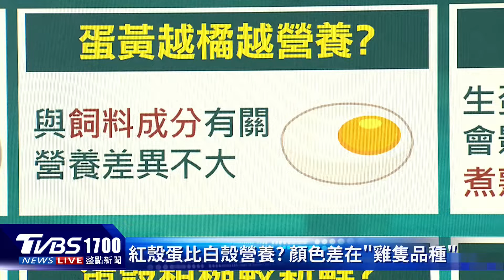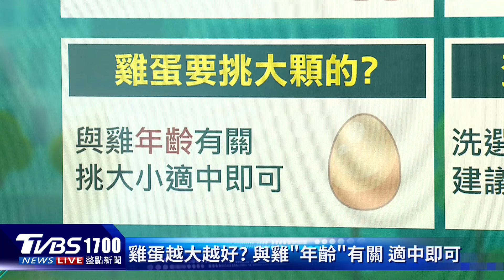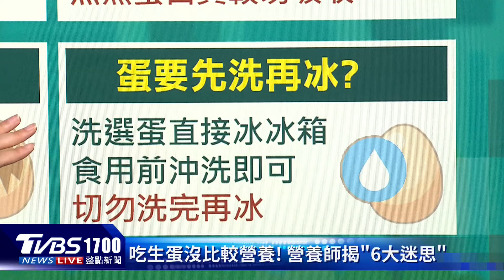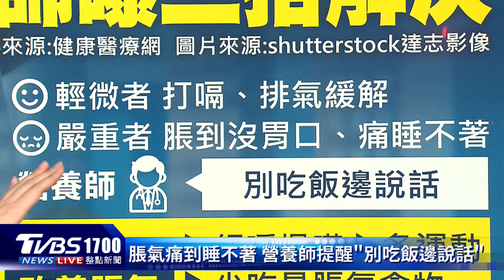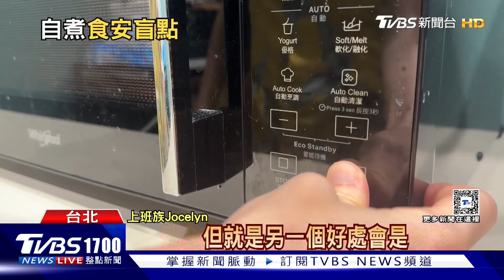雞蛋越大越好? 營養師揭迷思 飯後「脹氣」好痛苦! 三招解決20240813｜1700健康儀點靈｜TVBS新聞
關於蛋了解多少呢？紅殼價格比白殼高，但其實與營養沒有關係；吃生蛋並沒有比較營養，反而會影響維生素B7的吸收；非洗選蛋，除非是立即要食用，不然切勿用清水沖洗。上班族、外食族用餐後老是脹氣？營養師提醒，可以選擇易消化、不易產氣的食物，且調整生活習慣，降低脹氣發生的機率。